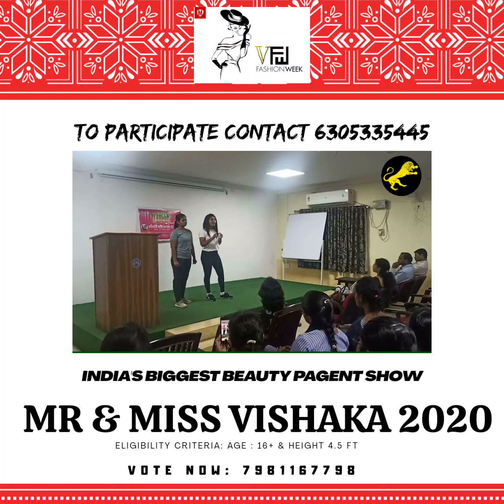MR & MISS VIZAG 2020 ( SUMA ) VOTE NOW 7981167798